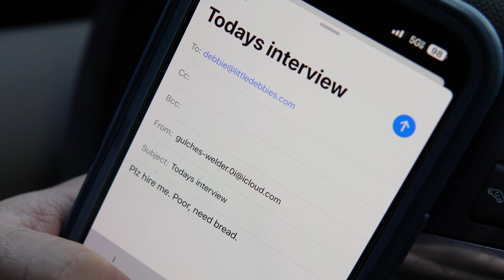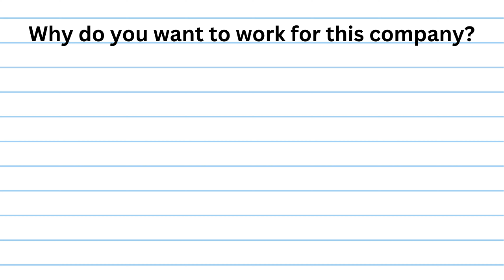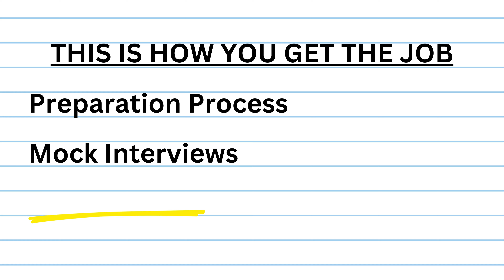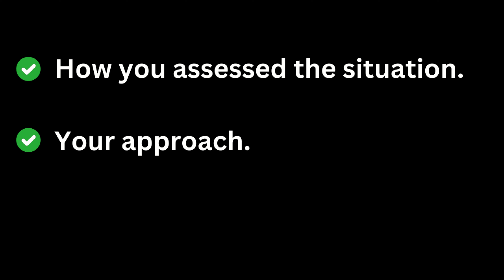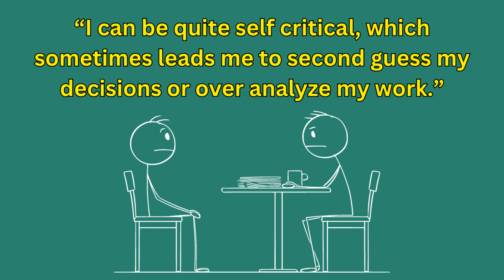After 10+ Years of Hiring, Here’s How to ACE a Job Interview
Looking to land your dream job? Watch this video for essential job interview tips and learn how to ace an interview with confidence! From thorough interview preparation to mastering interview questions and answers, we’ll cover it all. Discover how to stand out in an interview with actionable resume tips for job seekers, advice on professional attire for interviews, and mock interview tips to rehearse effectively. Avoid common pitfalls with our guide to job interview mistakes to avoid and learn the best post-interview follow-up email tips. Gain expert strategies for successful interviews, boost your confidence with our interview confidence tips, and prepare for common interview questions like a pro.

HOW TO SUPPORT: Your time here means the world—seriously, that's all the support I could ever ask for!

⌚️Timestamps
00:00 How to Nail Your Job Interview
00:30 Preparation Process
02:39 Mock Interviews
04:47 Day of Interview
06:41 Interview
10:42 Post Interview